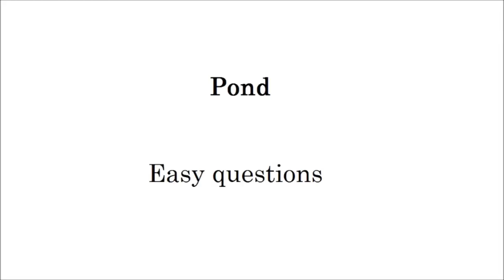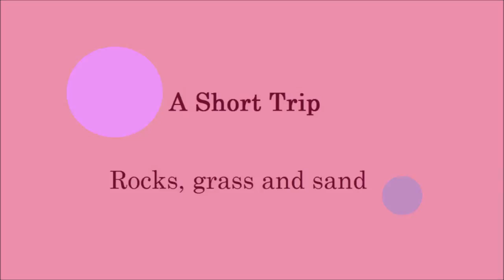A Short Trip (Paintings Poetry Flute Improvisation English)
The Result

There was a peach tree

Tiger

They grow small flowers

Pond

Easy questions

A Short Trip

Rocks, grass and sand